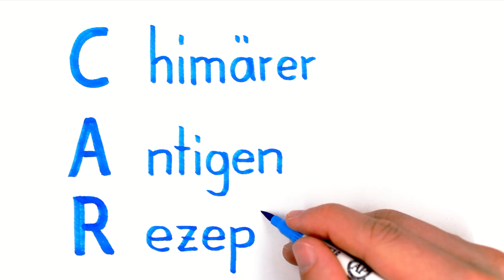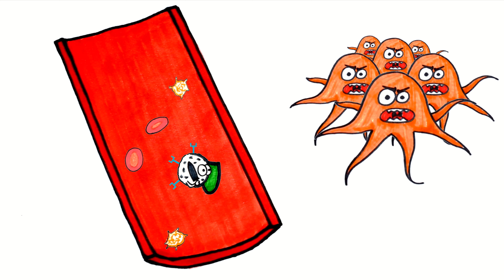Das Immunsystem gegen Krebs programmieren | CAR-T-Zellen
Krebs ist eine heimtückische Erkrankung. Krebszellen haben Strategien entwickelt, um sich vor dem Immunsystem zu verstecken. Sie entgehen unserer Immunabwehr. Doch was wäre, wenn es eine Möglichkeit gebe, unser Immunsystem so umzuprogrammieren, dass es Krebszellen wieder erkennt und den Krebs selbst zerstört? Quasi den Krebs von innen heraus bekämpfen? Genau das ist inzwischen möglich mit einem Verfahren, das den Namen CAR-T-Zellen trägt! Was genau steckt hinter der CAR-T-Zell-Therapie? Können wir damit Krebs besiegen? Welche Nebenwirkungen und Einschränkungen besitzt dieses Verfahren? Die Antworten auf all diese Fragen findet ihr in diesem Video!

Kapitel: 📖
0:00 Immunsystem vs. Krebs
0:53 Aufgaben von T-Zellen
1:15 Was sind CAR-T-Zellen?
1:46 Wofür steht CAR?
2:08 Wirkung der CAR-T-Zellen
2:50 Nebenwirkungen der Therapie
3:45 Kosten und Einschränkungen
4:15 Einsatzgebiete der CAR-T-Zell-Therapie
4:56 Zukunftsaussichten der Therapie